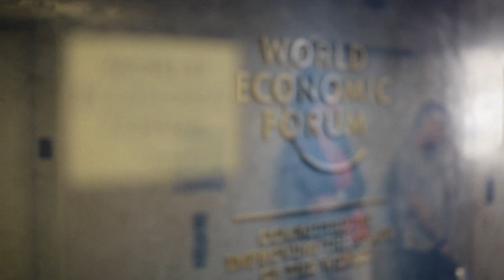The Global Shapers Community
50% of the world's population is under the age of 27, the majority of whom live in urban areas. With this in mind, we are becoming increasingly aware that solutions to our global challenges must purposefully engage youth, at all levels -- locally, regionally, nationally and globally. This generation has the passion, dynamism and entrepreneurial spirit to shape the future.